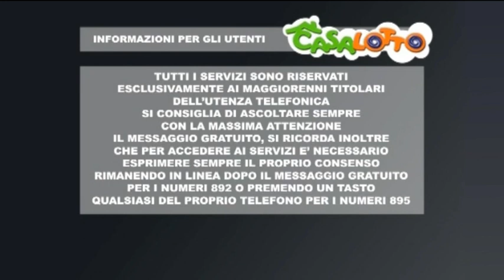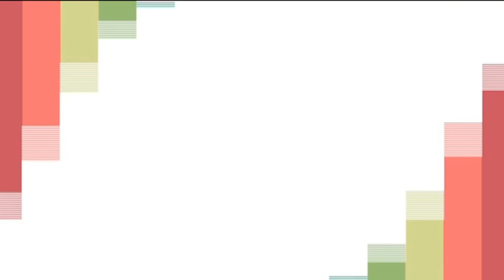la mattina di casalotto del 10 febbraio 2022